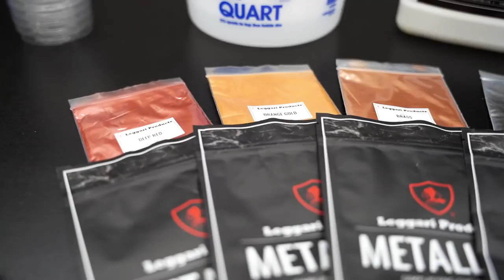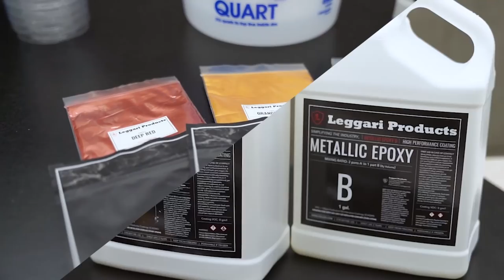Dirty Pour Technique Using Red, Brass, Orange Gold & Titanium Metallics | Easy Epoxy Project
to get the products used in this video!

In this video you will see how we coated this board using deep red, orange gold, titanium & brass! We used the dirty pour technique for this project!

Recap of what you’ll find in this video 👇
0:00 Project Intro
0:29 - Primer
1:27 - Creating Border
1:57 - Mixing Epoxy
4:54 - Map Out Design
5:01 - Poured Epoxy
7:04 - Dispersing Effects
7:30 -  Denatured Alcohol
7:50 - Remove Border
8:36 - Final Look

Our epoxy can go over existing surfaces like laminate, granite, wood, tile & so much more as you just saw in this video!